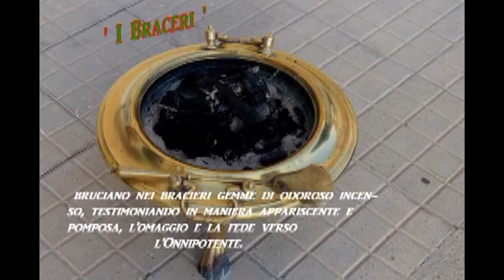La Settimana Santa Di Amantea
LA SETTIMA SANTA DI AMANTEA : Diorama , Messa Dell'Addolorata , Martedi' Santo Processione del Corpus Christi  , Giovedi' Santo , Lavanda Dei Piedi , Distribuzione del Pane Benedetto , Giro Dei Sepolcri , Venerdi' Santo : Processione Dei " SANTARIELLI "